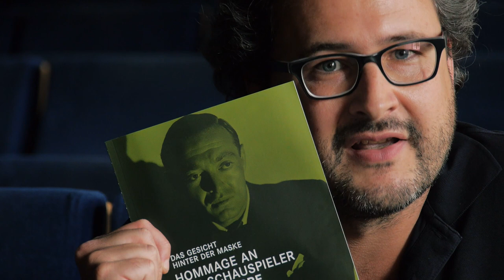Das Gesicht hinter der Maske. Hommage an den Schauspieler Peter Lorre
Er verkörperte den berühmtesten Kindermörder der Filmgeschichte, brillierte für Bertolt Brecht auf der Bühne und wurde in Hollywood zu einer Ikone des Bösen: der Schauspieler Peter Lorre.
Vom 12. Juli bis zum 30. September 2018 widmet das Zeughauskino Lorre eine umfassende Filmreihe. Frederik Lang stellt die von ihm kuratierte Reihe vor.